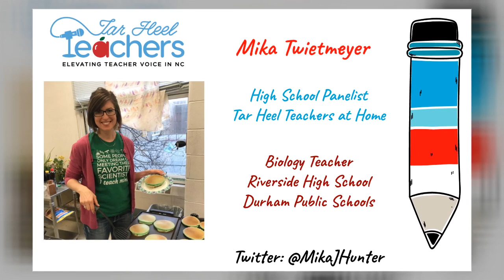Tar Heel Teachers at Home: Catherine Truitt (North Carolina State Superintendent-Elect)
One week after the 2020 Election, Catherine Truitt joins the TarHeelTeachers for one of her first in-depth interviews as North Carolina State Superintendent-Elect. Dusty Martin (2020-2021 Person County Schools Principal of the Year) serves as our special guest elementary school panelist.